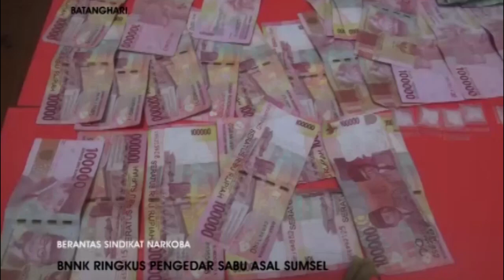BNNK Ringkus pengedar sabu asal SUMSEL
Berantas sindikat narkoba
Rabu siang sekitar pukul 13.00 wib , badan narkotika nasional kabupaten batanghari meringkus seorang pengedar narkoba jenis sabu yang berasal dari sumatera selatan , atas nama irzain warga rt.12 kelurahan bale agung kabupaten sekayu muba .